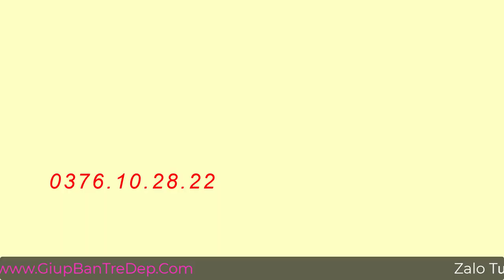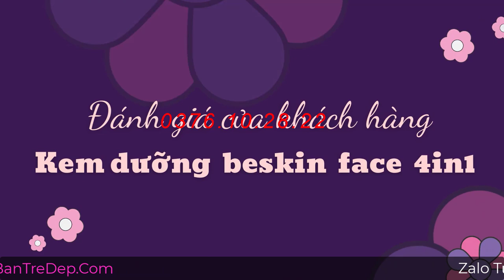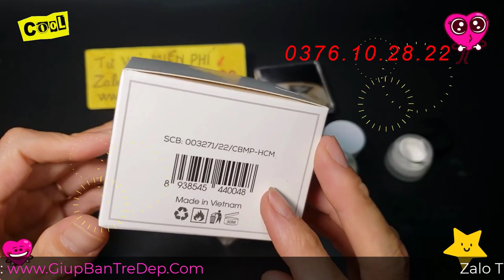Kem Beskin Face 4in1 Có Tốt Không? Kem Beskin Face 4in1 Review?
Kem Beskin Face 4in1 là một trong những loại kem dưỡng da được khá nhiều chị em quan tâm tới trong thời gian gian đầu. Đây được xem là "vị cứu tinh" giúp chị em có làn da mềm mịn và giữ độ ẩm cho da, bảo vệ da trước những tác nhân gây hại từ môi trường xung quanh. Theo như quảng cáo, liệu kem Beskin Face 4in1 có tốt như lời đồn không. Hãy cùng shop review về dòng sản phẩm cũng như đánh giá chân thật của khách hàng đã sử dụng sản phẩm để có cái nhìn khách quan hơn nhé.